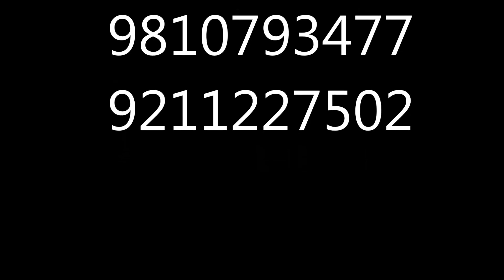acuacrust tap || lux tap || r k sanitation and hardware || chawri bazar tap || faucet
delhi taps